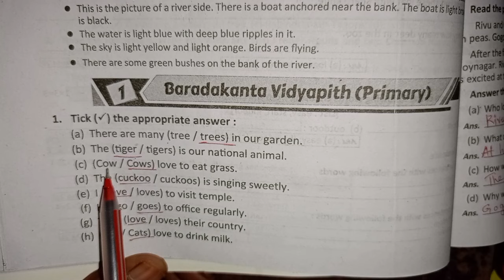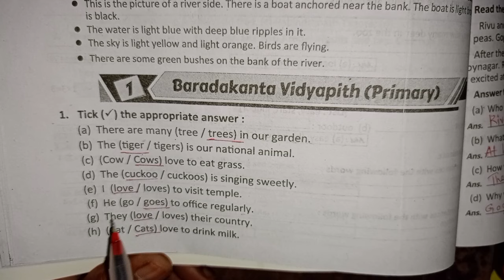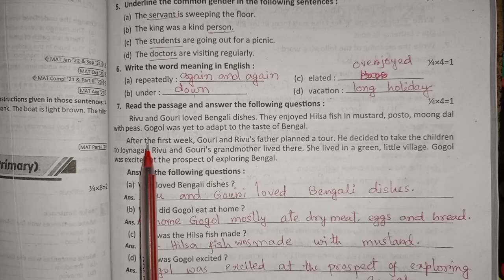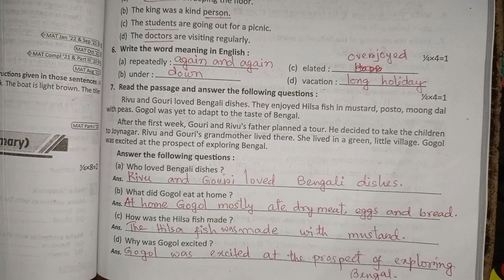RAY & MARTIN QUESTION BANK 2024 English Class 4 Baradakanta Vidyapith (Primary)